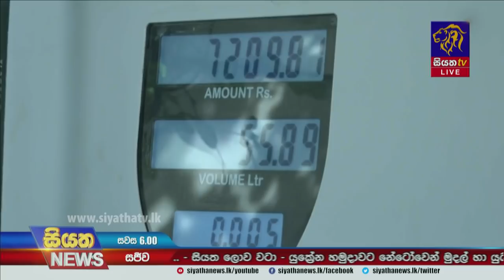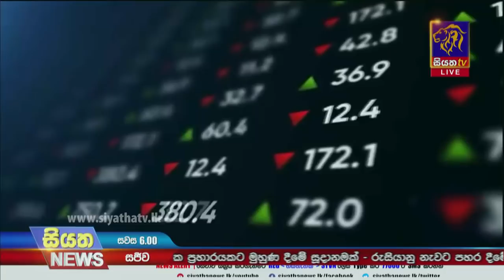Siyatha News | 06.00 PM | 25 - 03 - 2022